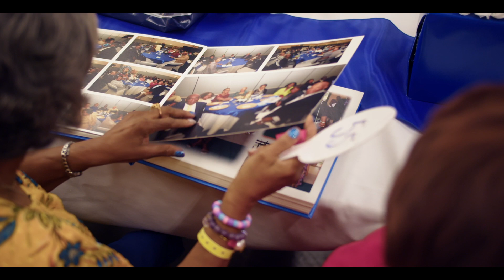55th Lincoln High Reunion